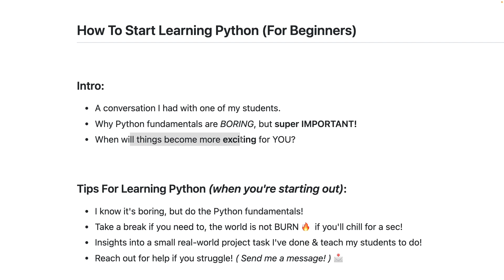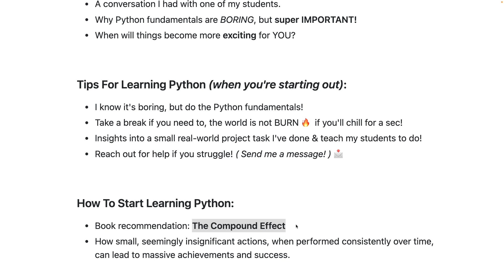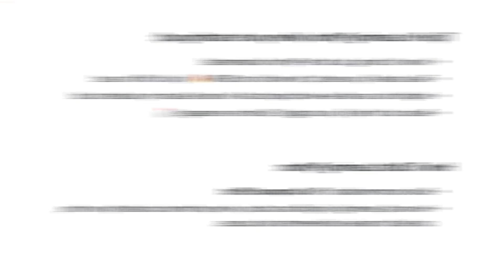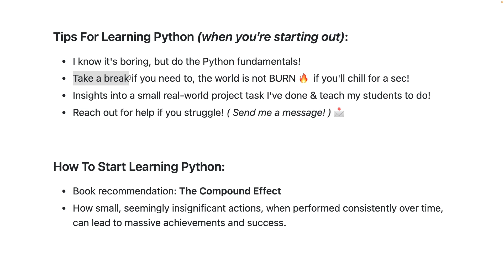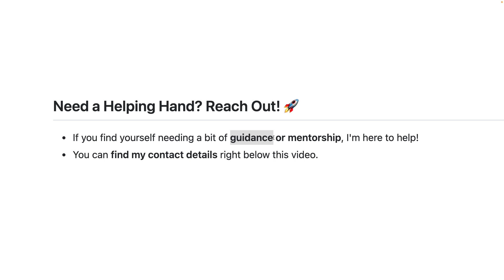How To Start Learning Python (For Beginners)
❗️APPLY FOR 1-1 MENTORSHIP HERE❗️